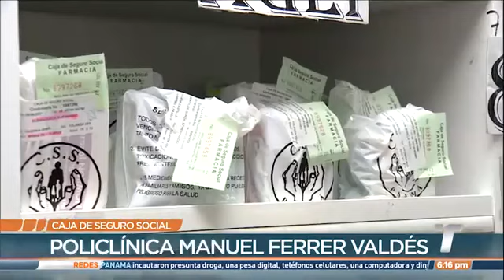HACE 6 MESES LO MISMO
HACE 6 MESES LO MISMO Filas que forman asegurados para recibir atencion es un mal de nunca acabar Panama bromas comedia EL REVENTON DE LA MAÑANA LLAMADA DEL TRANSPORTE A MOVILIZACION